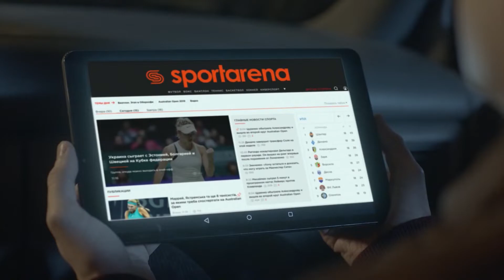Обзор матча | 4.CHEVROLETE - INTERCITY SFCK Street Football Challenge Kiev